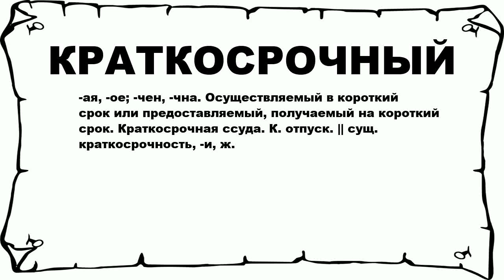КРАТКОСРОЧНЫЙ - что это такое? значение и описание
Хочешь знать что значит КРАТКОСРОЧНЫЙ? тогда слушай до конца.

 -ая, -ое; -чен, -чна. Осуществляемый в короткий срок или предоставляемый, получаемый на короткий срок. Краткосрочная ссуда. К. отпуск. || сущ. краткосрочность, -и, ж.